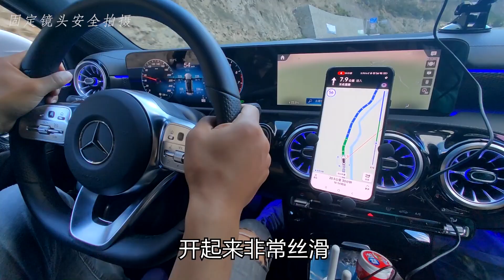轿车探秘川西秘境，烂路车磕底盘真刺激，小树林里竟藏满了它